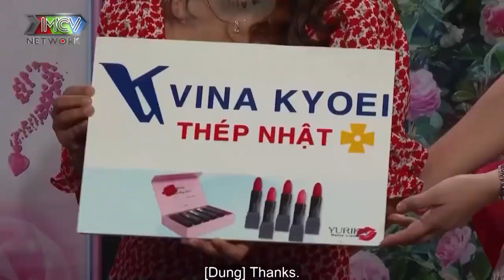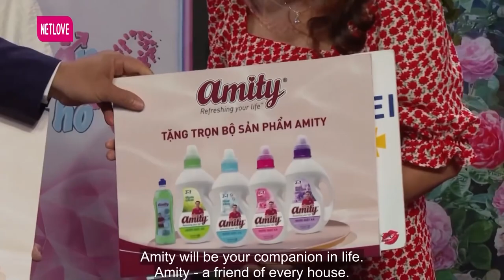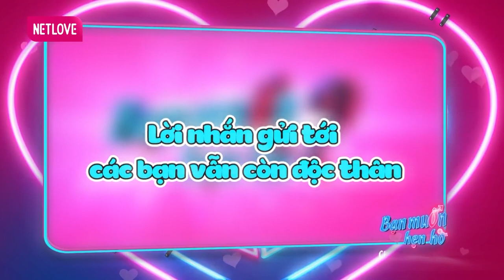Chị Gái Tuổi 43 Còn Nguyên Xi Thẹn Thùng Chờ 'HƯỞNG XÁI' Được Ông Bố U50 Cầu Hôn Ngay Trên Sân Khấu😍